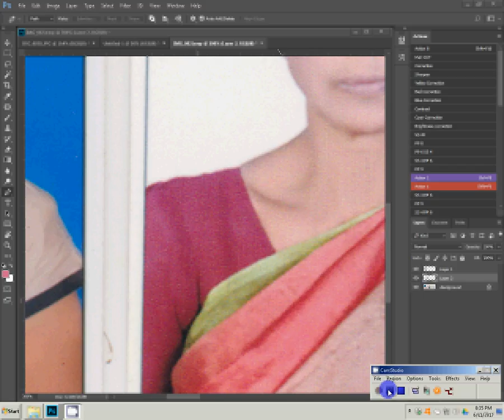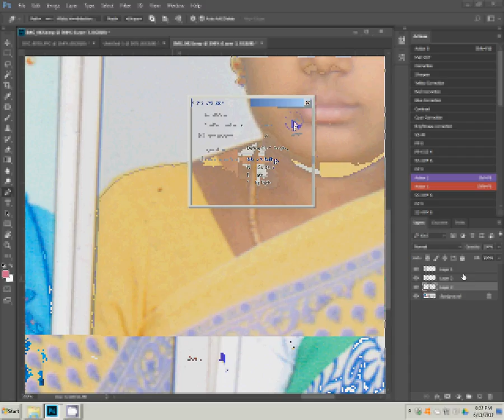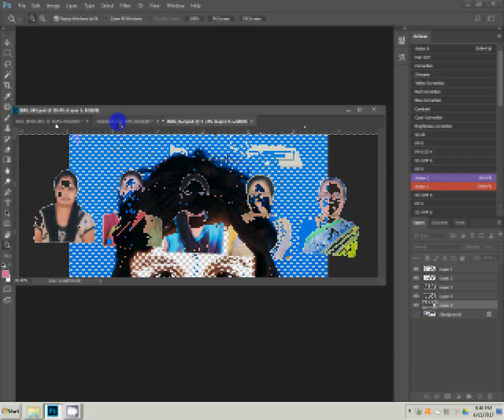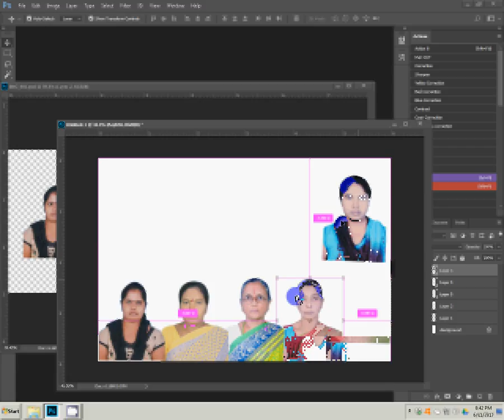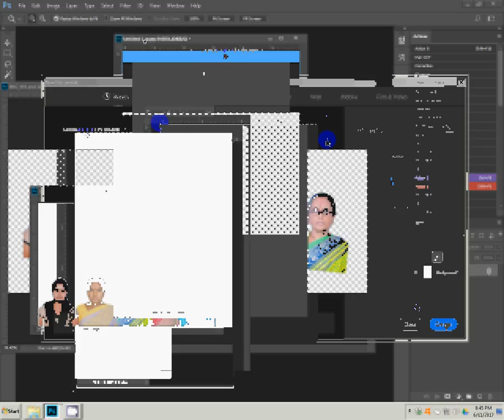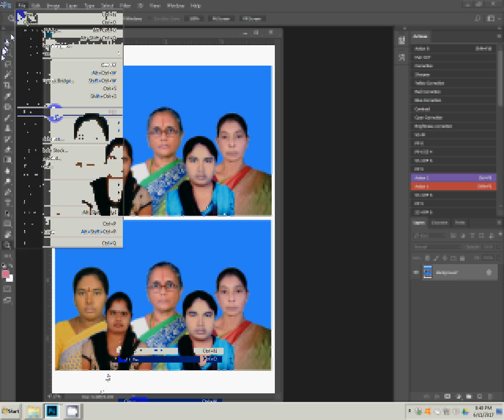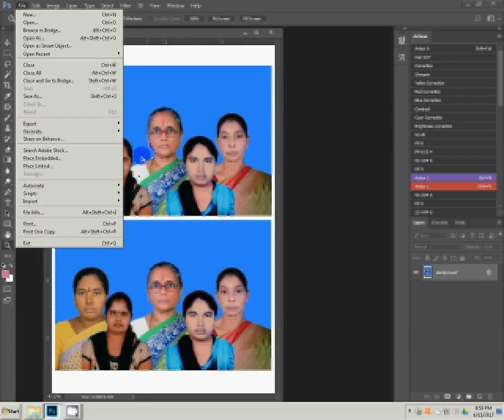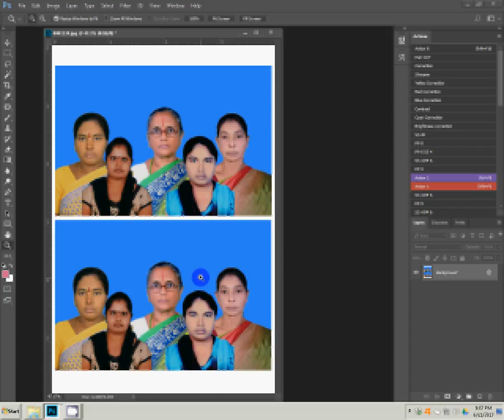Wedding Albums designs by Photographics Solution